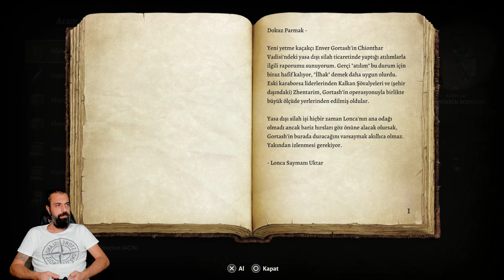Baldur's Gate 3 Türkçe Tactician Mode PS5 Bölüm 13: Waukeen Hanı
baldursgate3 baldursgate türkçe tactician tacticianmode waukeenhanı baldursgateps5 baldursgate3ps5 larianstudios larian bestgame dungeonanddragons zindanlarveejderhalar unutulmuşdiyalar d&d dnd faerûn İlk oyunu 1998 Yılında çıkış yapmış Dungeon's and Dragon's (Zindanlar ve Ejderhalar) Evreni'nin açık dünya rol yapma oyunu Baldur's Gate 3 ile birlikteyiz dostlar. Uzun, keyifli ve keşfedilmeyi bekleyen gizemlerle dolu bir dünyada yolculuğa çıkıyoruz. Herkese keyifli seyirler...